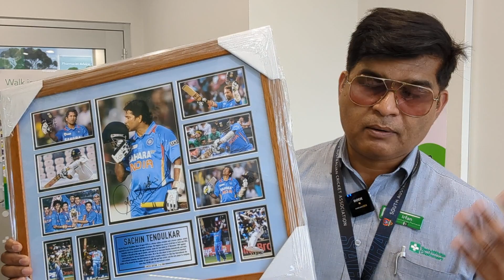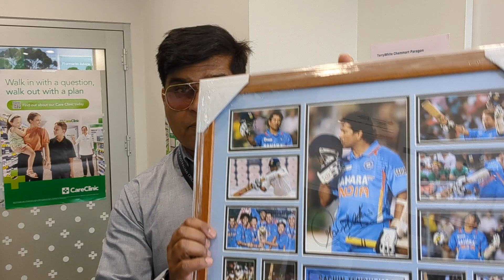Update on this week`s meeting with Federal Minister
Your journey to becoming a registered pharmacist in Australia starts here!